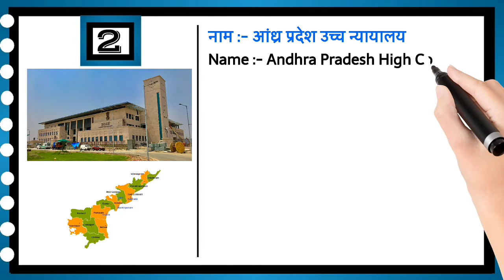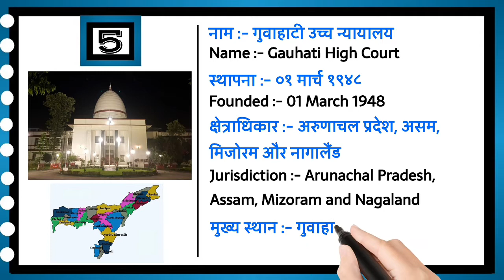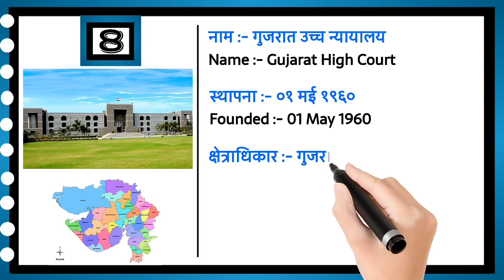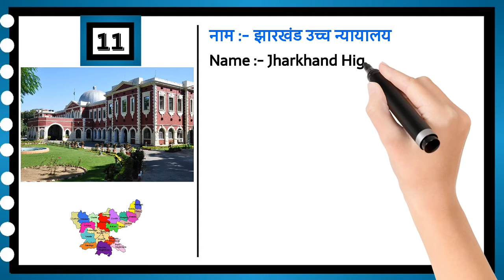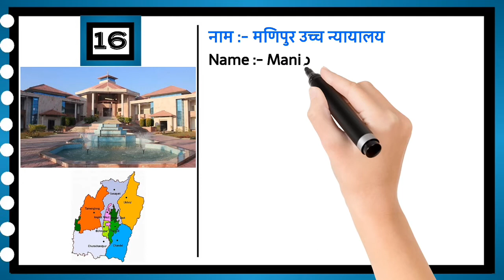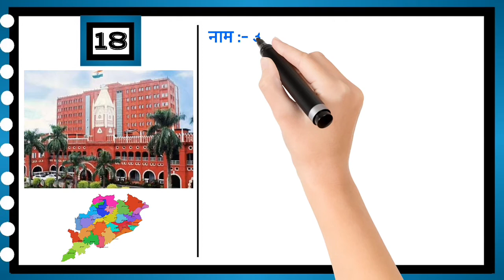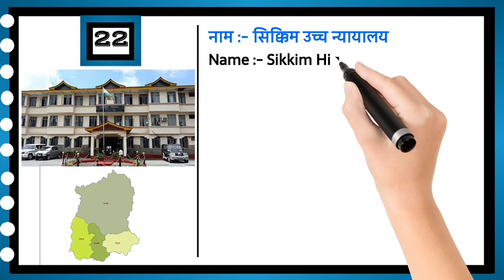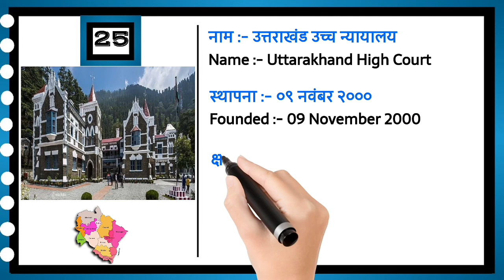भारत के राज्य 28, लेकिन उच्च न्यायालय 25 है क्यों? | List of All High Courts of India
भारत के उच्च न्यायालयों के बारे में :-

भारत के उच्च न्यायालय भारत के प्रत्येक राज्य और केंद्र शासित प्रदेश में अपीलीय क्षेत्राधिकार के सर्वोच्च न्यायालय हैं । हालांकि, एक उच्च न्यायालय अपने मूल नागरिक और आपराधिक क्षेत्राधिकार का प्रयोग केवल तभी करता है जब अधीनस्थ अदालतें आर्थिक, क्षेत्रीय अधिकार क्षेत्र की कमी के लिए ऐसे मामलों की कोशिश करने के लिए कानून द्वारा अधिकृत नहीं हैं। उच्च न्यायालय कुछ मामलों में मूल अधिकार क्षेत्र का भी आनंद ले सकते हैं, यदि ऐसा विशेष रूप से संविधान , एक राज्य या संघ कानून द्वारा निर्दिष्ट किया गया हो।

अधिकांश उच्च न्यायालयों के काम में मुख्य रूप से निचली अदालतों से अपील और संविधान के अनुच्छेद 226 और 227 के अनुसार रिट याचिकाएं शामिल हैं। रिट क्षेत्राधिकार भी उच्च न्यायालय का मूल क्षेत्राधिकार है।

प्रत्येक राज्य को न्यायिक जिलों में विभाजित किया जाता है जिसकी अध्यक्षता एक जिला और सत्र न्यायाधीश करते हैं। जब वह किसी दीवानी मामले की अध्यक्षता करता है तो उसे जिला न्यायाधीश के रूप में जाना जाता है, और सत्र के न्यायाधीश के रूप में जब वह एक आपराधिक मामले की अध्यक्षता करता है। वह उच्च न्यायालय के न्यायाधीश के नीचे सर्वोच्च न्यायिक प्राधिकारी है। उसके नीचे दीवानी क्षेत्राधिकार की अदालतें हैं, जिन्हें अलग-अलग राज्यों में अलग-अलग नामों से जाना जाता है। संविधान के अनुच्छेद 141 के तहत, भारत के सभी न्यायालय - उच्च न्यायालयों सहित - भारत के सर्वोच्च न्यायालय के निर्णयों और आदेशों से पूर्वता से बंधे हैं।

उच्च न्यायालय में न्यायाधीशों की नियुक्ति भारत के राष्ट्रपति द्वारा संविधान के अनुच्छेद 217 के तहत भारत के मुख्य न्यायाधीश और राज्य के राज्यपाल के परामर्श से की जाती है, लेकिन बाद की न्यायिक व्याख्याओं के माध्यम से, नियुक्ति प्रक्रिया की प्रधानता के हाथों में है न्यायिक कॉलेजियम । उच्च न्यायालयों का नेतृत्व मुख्य न्यायाधीश करते हैं। भारतीय वरीयता क्रम में मुख्य न्यायाधीश चौदहवें (अपने-अपने राज्यों के भीतर) और सत्रहवें (अपने-अपने राज्यों के बाहर) रैंक करते हैं. एक अदालत में न्यायाधीशों की संख्या पिछले पांच वर्षों के दौरान मुख्य मामलों की औसत संस्था को राष्ट्रीय औसत से विभाजित करके तय की जाती है, या उस उच्च न्यायालय में प्रति न्यायाधीश प्रति वर्ष मुख्य मामलों के निपटान की औसत दर, जो भी अधिक हो।

कलकत्ता उच्च न्यायालय देश का सबसे पुराना उच्च न्यायालय है, जिसकी स्थापना 2 जुलाई 1862 को हुई थी। उच्च न्यायालय जो किसी विशेष क्षेत्र के कई मामलों को देखते हैं, वहां स्थायी बेंच स्थापित हैं। बेंच उन राज्यों में भी मौजूद हैं जो अपनी क्षेत्रीय सीमाओं के बाहर एक अदालत के अधिकार क्षेत्र में आते हैं। कुछ मामलों वाले छोटे राज्यों में सर्किट बेंच स्थापित हो सकते हैं। सर्किट बेंच ( दुनिया के कुछ हिस्सों में सर्किट कोर्ट के रूप में जाना जाता है) अस्थायी अदालतें हैं जो साल में कुछ चुनिंदा महीनों के लिए कार्यवाही करती हैं। इस प्रकार इस अंतरिम अवधि के दौरान बनाए गए मामलों का न्याय तब किया जाता है जब सर्किट कोर्ट सत्र में होता है। बैंगलोर स्थित एनजीओ दक्ष द्वारा 21 उच्च न्यायालयों के सहयोग से किए गए एक अध्ययन के अनुसारमार्च 2015 में कानून और न्याय मंत्रालय , यह पाया गया कि भारत में उच्च न्यायालयों में एक मामले की औसत पेंडेंसी 3 साल है।

बॉम्बे हाईकोर्ट की इमारतें (मुंबई के विक्टोरियन और आर्ट डेको पहनावा के हिस्से के रूप में ) और पंजाब और हरियाणा उच्च न्यायालय ( ले कॉर्बूसियर के स्थापत्य कार्य के हिस्से के रूप में ) यूनेस्को की विश्व धरोहर स्थल हैं ।

About The High Courts of India :-

The High Courts of India are the highest courts of appellate jurisdiction in each state and union territory of India. However, a high court exercises its original civil and criminal jurisdiction only if the subordinate courts are not authorized by law to try such matters for lack of pecuniary, territorial jurisdiction. High courts may also enjoy original jurisdiction in certain matters, if so designated specially by the constitution, a state or union law.

The work of most high courts primarily consists of appeals from lower courts and writ petitions in terms of Articles 226 and 227 of the constitution. Writ jurisdiction is also an original jurisdiction of a high court.

Note :- More Description in comment Box.

Artist : Elektronomia